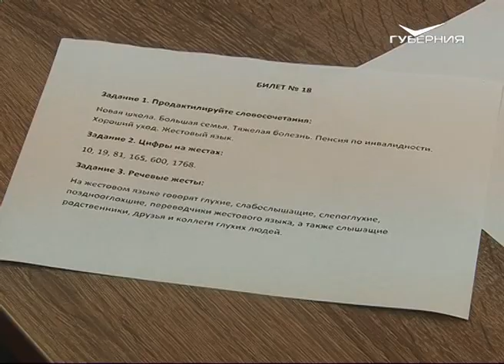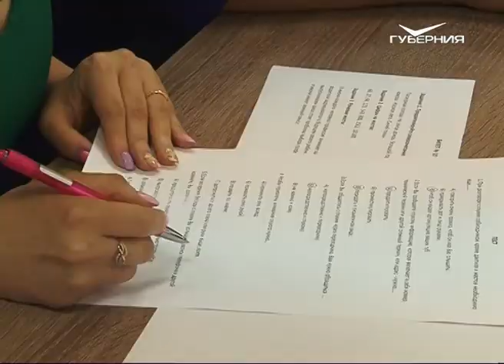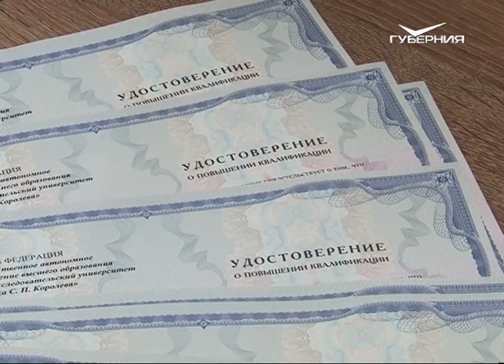Экзамен по жестовому языку в Центре инклюзивного образования сдали самарские специалисты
72 часа погружения в жестовую речь. Специалисты, которые по долгу службы общаются с инвалидами по слуху, прошли обучение и теперь смогут без слов понять и донести нужную информацию до глухих подопечных. Сегодня в центре инклюзивного образования они сдали экзамен по русскому жестовому языку. На этом экзамене главное, чтобы руки не дрожали - лишнее движение пальцами и тебя уже не поймут. Две с половиной недели педагоги, психологи и дефектологи изучали русский жестовый язык. Приезжали на занятия, репетировали дома.

Светлана Воробьева работает в реабилитационном центре. Сейчас к ней все чаще обращаются семьи, где родители глухие, и, чтобы работать с их ребенком, нужно владеть жестами. Новый язык дался Светлане достаточно легко. Нет проблем с моторикой и у Романа Лапина. Он обучает игре на гитаре и собирается открыть театральную студию в центре социального обслуживания в Новокуйбышевске. Роман часто видит, как его коллегам люди с нарушениями слуха приносят записки.

Первая часть экзамена письменная - тест, далее 3 задания. Продактилировать словосочетания, показать цифры и "озвучить" руками предложения. Это не первая подобная группа, жестовому языку обучают уже несколько лет в рамках государственной программы "Доступная среда". За две с половиной недели слушатели курсов получают только основы - базовый уровень. Учиться жестовому, как и любому другому языку, нужно всю жизнь.